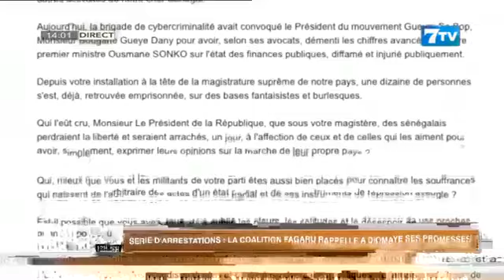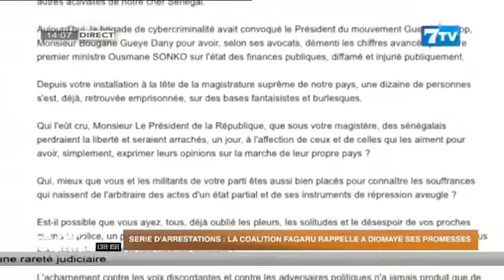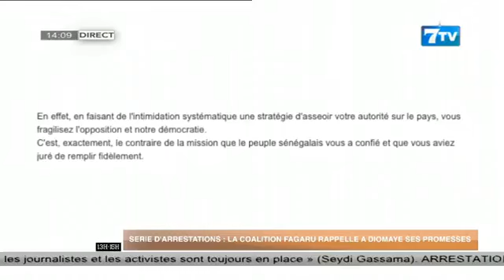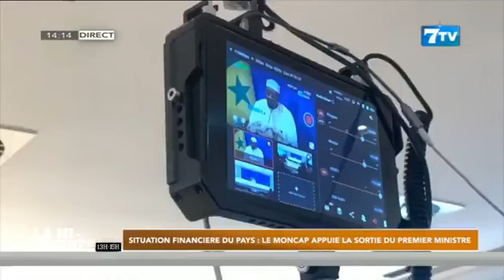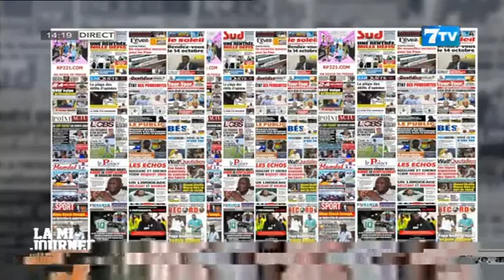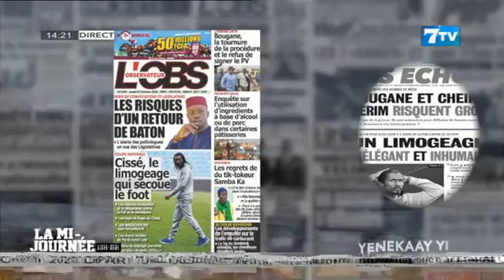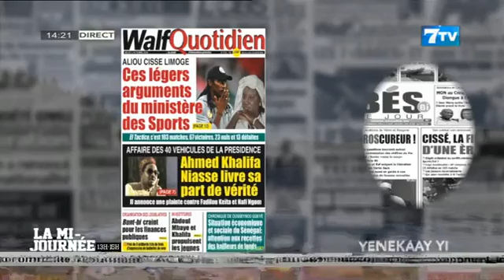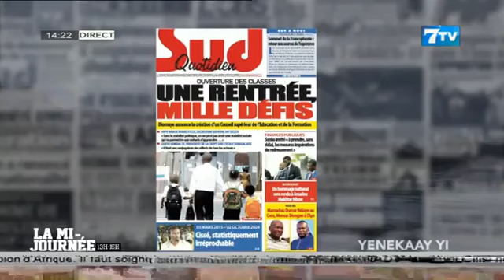🔴[NEWS] Suivez La Mi - Journée Infos en Wolof du Jeudi 03 Octobre 2024 (Le 14H)